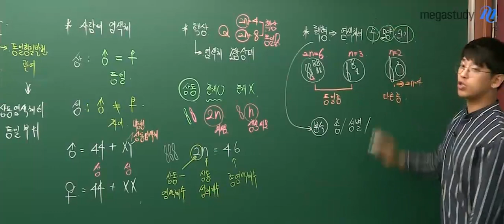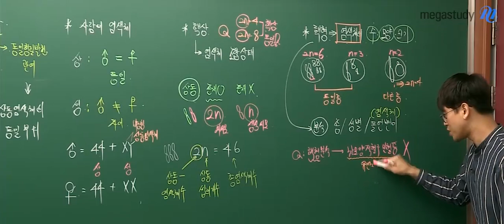[메가스터디] 생명과학 김희석 쌤 - 핵형분석으로 낫모양 적혈구 빈혈증을 확인할 수 있을까?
핵형이란,
염색체의 수, 모양, 크기를 말합니다.

이러한 핵형을 분석하면
생물 종, 성별, 돌연변이 등을 확인할 수 있는데요.

과연 이 핵형분석으로
'낫모양 적혈구 빈혈증'도 확인할 수 있을까요?

김희석 선생님을 더 알고싶다면?